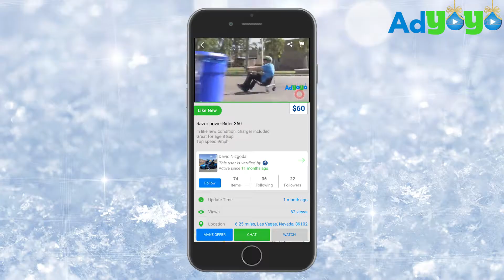Need Help Shopping For The Holidays?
Looking for unique items that you can't find anywhere else for the holidays? AdYoYo is the answer!